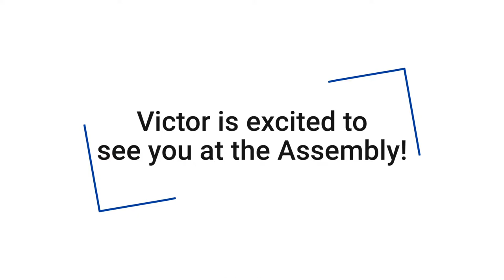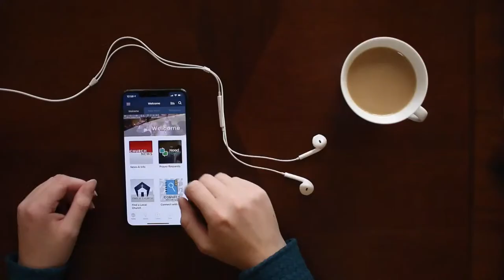HYPE: Online – July 29, 2022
Join us for another night of fun and fellowship with the Victory Leaders Band!